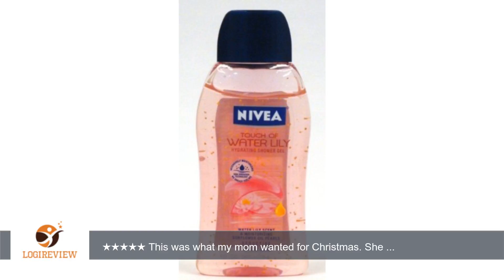Nivea Touch of Water Lily Hydrating Shower Gel, 1.7 Oz (Pack of 12) | Review/Test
Review about   Nivea Touch of Water Lily Hydrating Shower Gel, 1.7 Oz (Pack of 12)